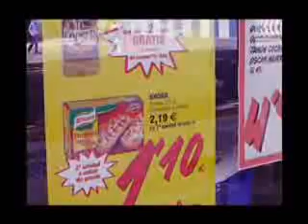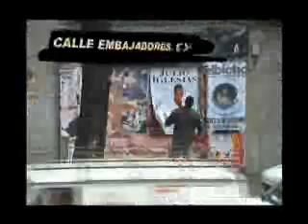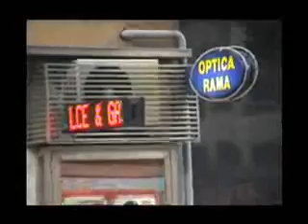Gran Superficie - Capitulo 1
Documental Gran Superficie Cap1